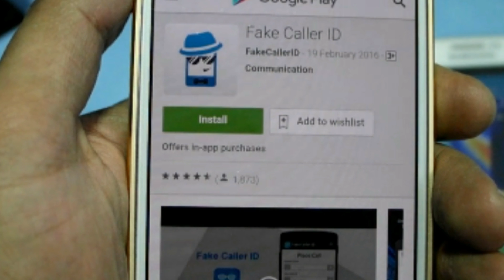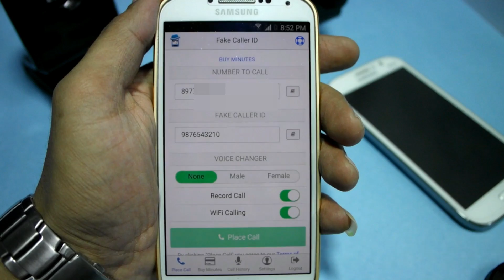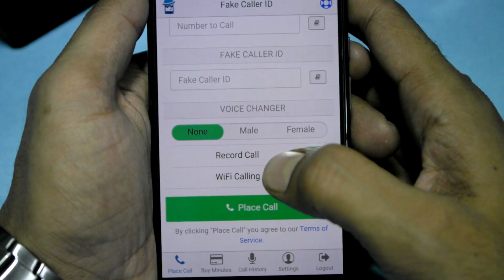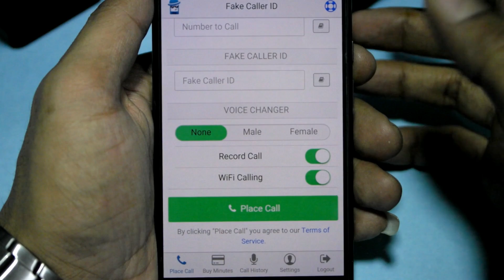How To Call Anyone with Any Other Number 2016 [HINDI]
I will Sow how to call someone with a different number or hide caller id  or fake caller id  just put number on "number To call" and  put any number in dial to connect a fake call   and also change call voice and record call all in one app

please hit a like i hope you like the video

please don't misuse just for fun with friends and prank

this app removed from play store here is alternative download link i found

How To Make Free Call From PC or Phone Without Any App HINDI 2016

How To Hide Who Is Calling & Hide Personal Number From Call Logs HINDI

How To Install 2 Whatsapp in 1 Android Phone | No Root | HINDI

PlayStation Games On Android | How To Install Play & PPSSPP Best Settings HINDI

How To Increase RAM On Any Android Phone (Upto 4 GB) HINDI | 2016